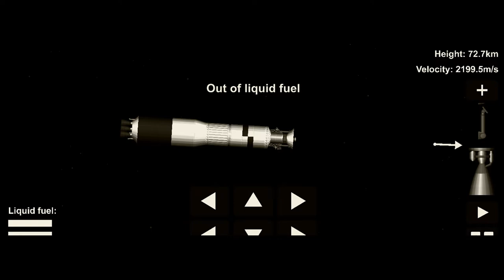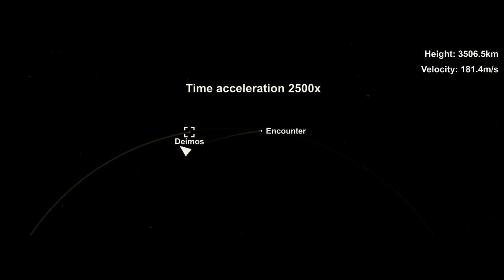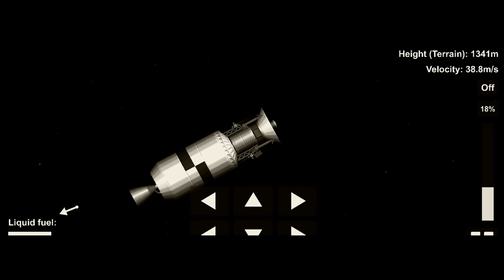Deimos Surface Analyzer | SFS Cinematic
Thank you so much guys for 288 subscribers, let's reach 300!